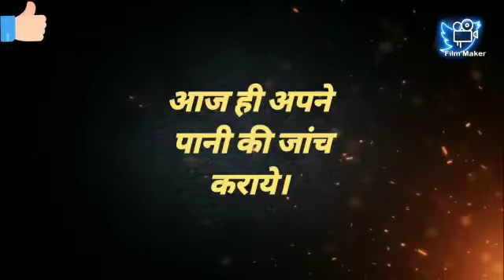कही आप एसिडिक् पानी का सेवन तो नही कर रहे? और बीमारी का कारण कही और तलाश कर रहे हो।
Video from Rejuvene Alkaline Ionizer